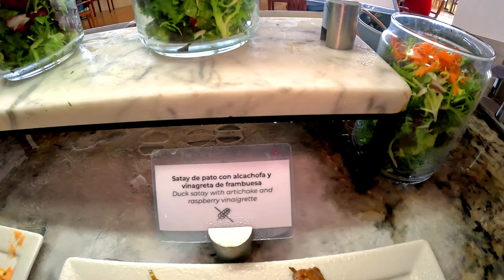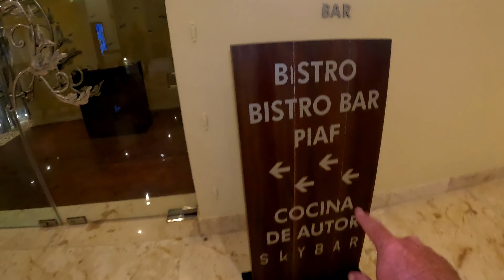Grand Velas Riviera Maya TOUR COMPLETO (ZEN, AMBASSADOR Y GRAND CLASS EXPERIENCE)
Hoy les traemos un video muy especial sobre el Grand Velas Riviera Maya, un resort de lujo todo incluido ubicado en Playa del Carmen, México. Este paraíso tropical ofrece una experiencia única e inolvidable para toda la familia.

El Grand Velas Riviera Maya se divide en tres áreas principales:

Ambassador: Ideal para familias, con amplias suites, acceso a un parque acuático y actividades para niños de todas las edades.
Zen Grand: Un oasis de paz y tranquilidad para adultos, con suites con vista al mar, un spa de clase mundial y piscina privada.
Grand Class: Un espacio romántico y sofisticado, perfecto para parejas con suites con jacuzzi privado y acceso a restaurantes gourmet.

El Grand Velas Riviera Maya se destaca por su increíble oferta gastronómica, con más de 20 restaurantes de alta cocina que ofrecen una variedad de sabores de todo el mundo. Algunos de los restaurantes más populares son:

Piaf: Cocina francesa gourmet
Sen Lin: Auténtica comida china
Lucca: Deliciosa comida italiana
Frida: Cocina mexicana tradicional
Bistro: Restaurante informal con opciones para toda la familia

Además de las áreas del hotel y la oferta gastronómica, el Grand Velas Riviera Maya ofrece una variedad de actividades para todos los gustos, como:

Deportes acuáticos: snorkel, buceo, kayak, etc.
Gimnasio y clases de fitness
Club de niños
Shows y entretenimiento en vivo
Excursiones a lugares de interés

Si estás buscando un lugar para disfrutar de unas vacaciones inolvidables en el Caribe, el Grand Velas Riviera Maya es la opción perfecta. Con sus lujosas suites, su increíble oferta gastronómica, sus variadas actividades y su atención al detalle, este resort te hará sentir como en el paraíso.

Hasta Pronto Chulos!